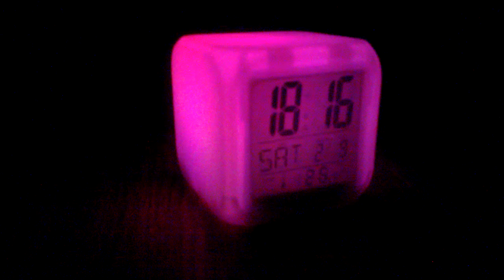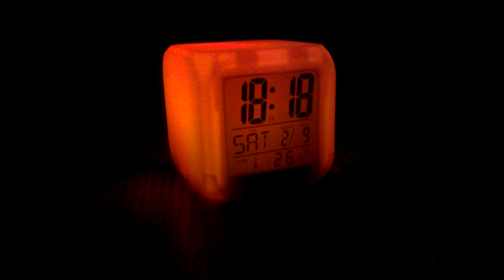7 LED Color Change Glowing Digital Alarm Thermometer Clock